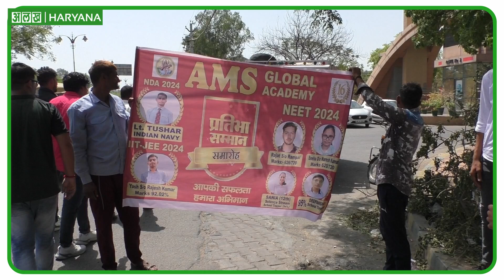AMS Academy के टॉप results का जश्न: NEET, JEE , NDA में सफलता, Rohtak में Roadshow